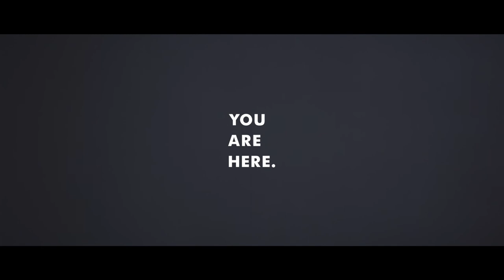You Are Here - Steven Benson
You Are Here is a digital archive, preserving the filmed oral histories of LGBT+ people, in Merseyside.

Steven talks about the importance of community and safe spaces.

Funded by Heritage Lottery Fund.

ImThinkingFilm (2018)